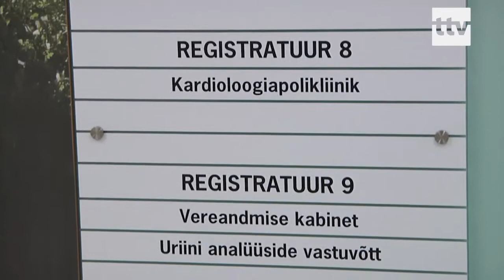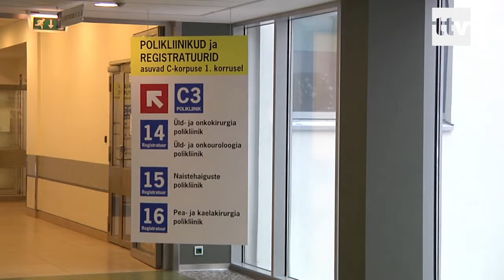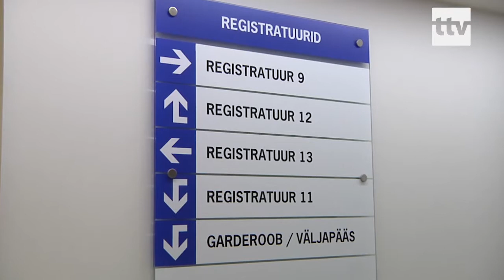2019.01.16 - Alates tänasest saab PERHi aegu broneerida üleriigilises portaalis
Üleriigilisest haiglate digiregistratuurist on räägitud aastaid. Lõpuks on see tööle hakanud. Esimese haiglana liitus sellega Põhja-Eesti Regionaalhaigla. Arsti vastuvõtule aja broneerimine muutub oluliselt mugavamaks.